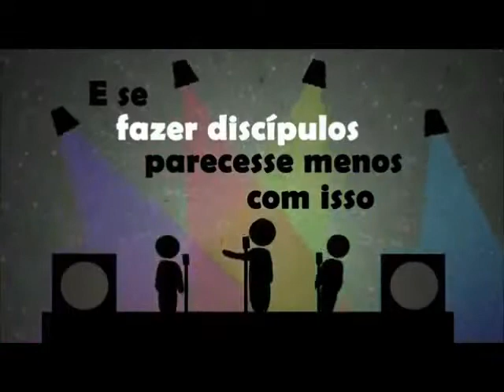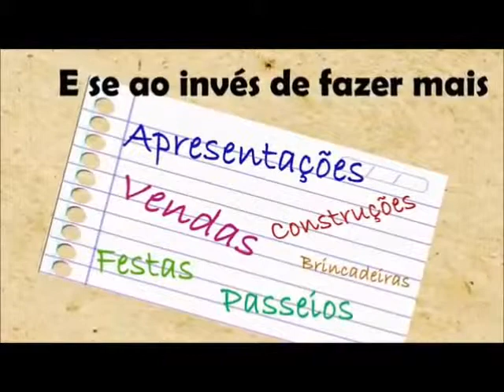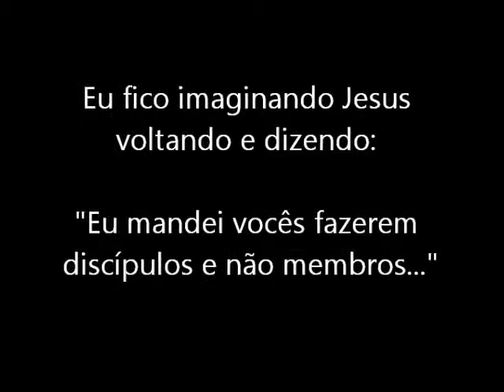O que é ser verdadeiramente um discípulo de Jesus e ser Igreja?